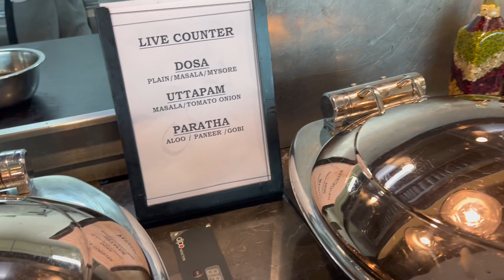Ramde ne om ne morning ma kae nasto j no karvo hoy koi di..